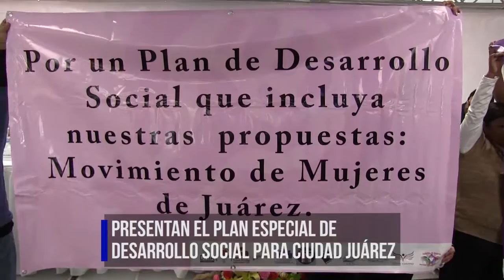Resumen Informativo 23 de Noviembre 2016